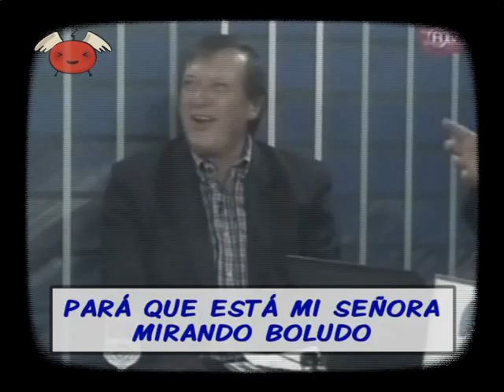BENDITA TVIO - BENDITA TV 12MAYO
El destaque semanal a la manera de Bendita TV: el hincha de Aguada con la navaja en la media, Nacho Álvarez le manda saludos a la banda de la metralleta que le robaron el auto pero se lo cuidaron, el comienzo de "Cortita y al pie" y comienzo de Gorzy trillando. Cerramos con un momento increíble de Antonini mandando en cana al Lucho Malbarez.
BENDITA TV 12/05/2013